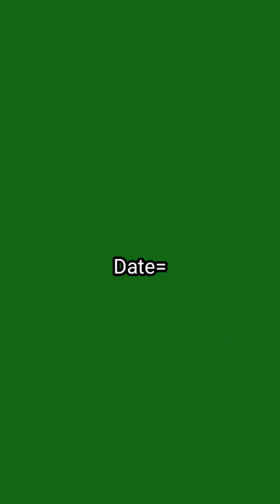Sri Lanka VS Pakistan Asia Cup 2023 Head to Head, Pitch Report, Weather Report, Playing 11